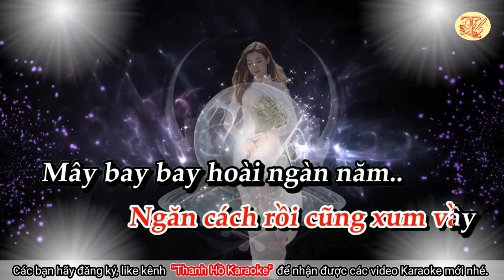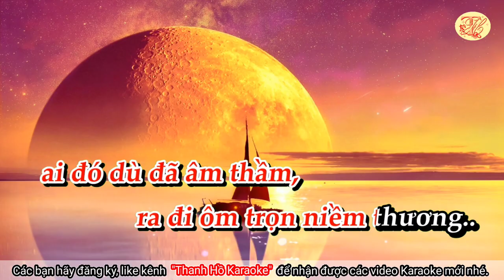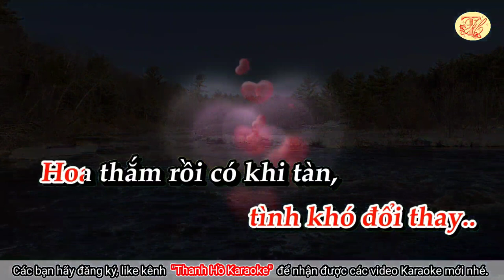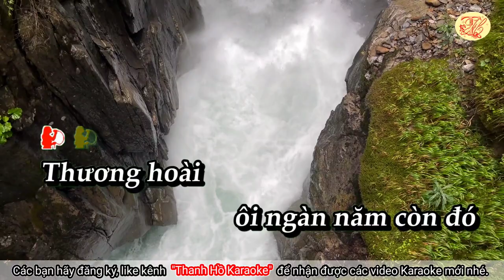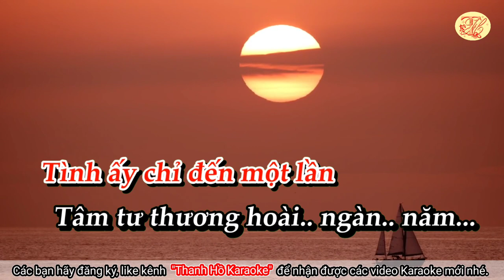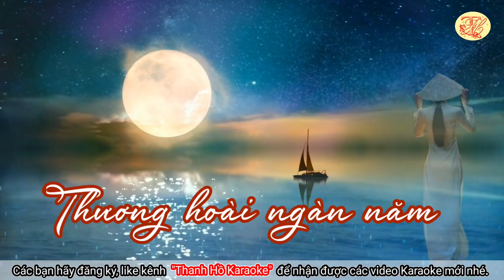Karaoke Thương hoài ngàn năm - Tone Nữ - Nhạc hay - Dễ Hát - Thanh Hồ Karaoke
Karaoke Thương hoài ngàn năm - Tone Nữ - Nhạc hay - Dễ Hát
Nhạc phẩm "Thương hoài ngàn năm" do nhạc sĩ Phạm Mạnh Cương sáng tác năm 1956. Ông cho biết đã lấy cảm hứng từ câu ca dao “Tóc mai sợi vắn sợi dài, lấy nhau chẳng được thương hoài ngàn năm” để sáng tác thành ca khúc này. Nhạc phẩm nói về tình yêu bền chặt, lãng mạn: Ngàn năm thương hoài một bóng người thôi… Khi tình đã khơi rồi, yêu thương đã được tỏ bày, ai cũng mong là tình yêu sẽ trở thành mãi mãi như mây bay hoài ngàn năm, dù biết rằng đường tình sẽ có những gập ghềnh, nhưng mong rằng sẽ được như là trăng khuyết lại đầy, tình ngăn cách rồi lại có ngày được sum vầy.
Nhạc sĩ Phạm Mạnh Cương ngoài vốn dĩ là 1 giáo sư dạy học, tuy nhiên nhờ vào năng khiếu, Phạm Mạnh Cương tự mò mẫm học nhạc lý và đàn guitar qua sách vở và qua những khóa học hàm thụ về hòa âm từ Paris để sau đó trở thành một nhạc sĩ nổi tiếng từ cuối thập niên 50 thế kỷ trước. Ông sinh ngày 30 tháng 7, 1933 tại Huế; hiện ông đang ở Canada.